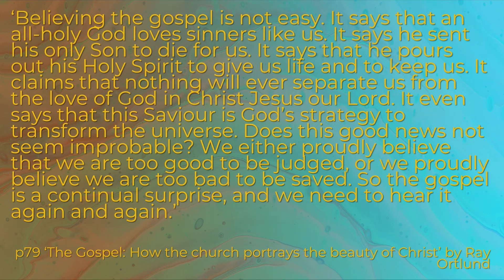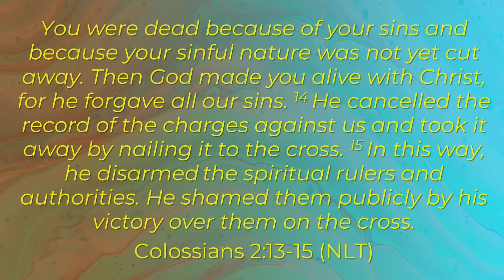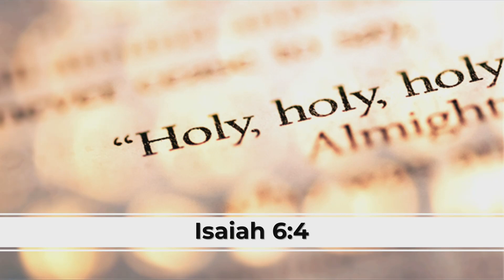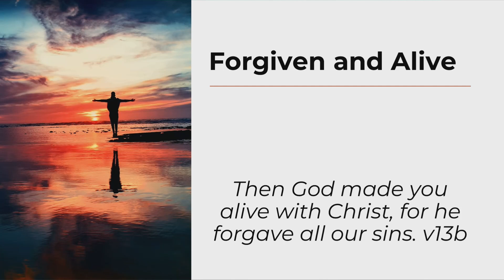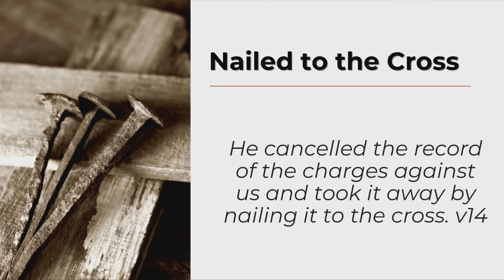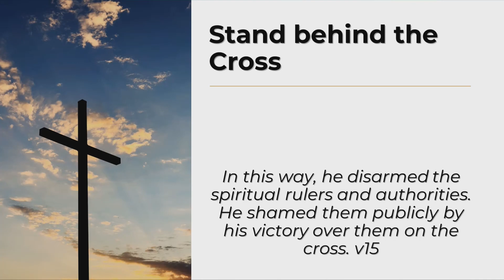Good Friday 2022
On Good Friday, Stephen shares from the story of Jesus' crucifixion – why is this good news to be celebrated?
Speaker : Stephen Walker Williams
From : Friday 15th April 2022